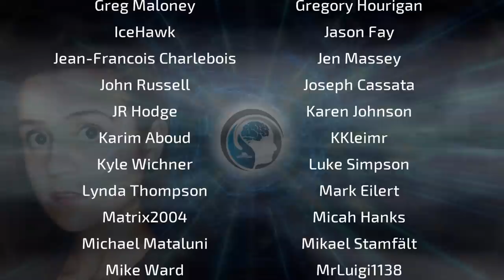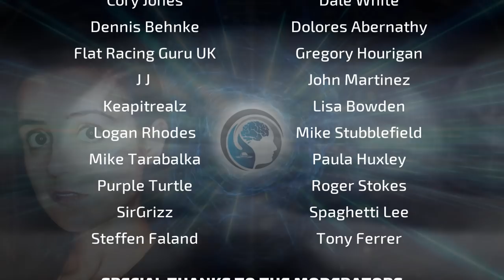UFO SECRETS (The Pentagon UFO Chatroom)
Imagine a secure and confidential chatroom available for members of many Government agencies to talk about UFOs, being run by the Pentagon..!! The interest in the UFO topic by individuals working in the intelligence gathering agencies, and defense agencies is much bigger that is publicly known. Is this because there is an influx of new young blood into these agencies who are more open to the topic than the old guard..?
In this episode of Shifting the Paradigm with Cristina Gomez, we take a look at this, and pther fascinating topics as part of a review of the incredible life and experiences of Jimmy Church, his long term fascination with UFOs and the Paranormal.
Jimmy Church is the host of FADE to BLACK, a nightly talk-radio show that is broadcast live 7-10pm PST on the Game Changer Network on iHeartRadio and syndicated on KUNXdb. The show is broadcast out on every major live internet stream including: Spreaker, TuneIn, Shoutcast, Icecast, Voscast and Talk Stream Live. F2B is one of the biggest and highest-rated shows on the internet and is a traditional late-night long-form conversation program with a paranormal/UFO/conspiracy format.

Mysteries with a History is a weekly show that looks at specific places, events, and topics that have a significant history, and that challenge our understanding. From UFO sightings, to UFO hotspots, the Paranormal, including sites of ghost hauntings, bizarre supernatural activity, urban legends, lore, myths, and much more.

00:00 - Musical Introduction and Voiceovers
01:42 - Cristina greets, opens, news briefing and Intro Bio for Guest
06:08 - Part One with Guest, JIMMY CHURCH
25:24 - Break with Ad banks, voiceovers, music, promos
30:28 - Part Two with Guest, JIMMY CHURCH
55:36 - Break with Ad banks, voiceovers, music, promos
01:00:41 - Part Three with Guest, JIMMY CHURCH
01:25:49 - Cristina comments and wraps up
01:26:18 - Outro and Credits with music

P.R.O. Registered Track - BMI

The Dark Side of the Trap by IKOLIKS / Mykola Odnoroh

Perpetual Motion by INFRACTION
General License

No Matter How Hard We Try by Sahar Twito (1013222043 - ACUM); Chen Froymovich
P.R.O. Registered Track - ACUM - Artlist Original Music (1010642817 - BMI)

Salsa Sunrise by Ben Beard
General License